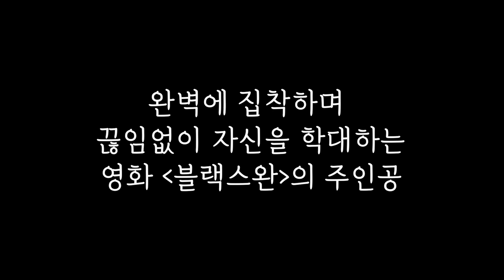자기 학대에서 벗어나는 법